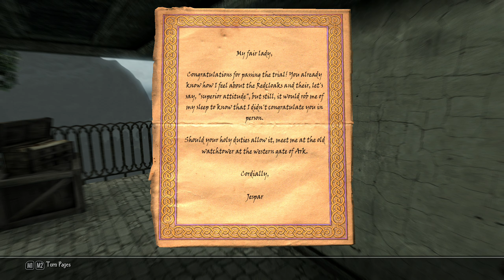Enderal Modded Playthrough #23-The Aged Man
A strange place, with a strange man. Puppets? Rituals? And a old friend...

Enderal is a total conversion of Skyrim Legendary Edition.
A complete new game with a dark and psychological storyline with believable characters.

Mod List:
Bijin Skin CBBE 2k based
DynDOLOD Core Files - Required
DynDOLOD Patches
ENDERAL addons for Rudy ENB
Enderal Dialogue Contorls
Enderal FS - Enable Wait no Heal
Enderal LOD Billboards
Enderal NPC Overhaul
Enhanced Camera
FNIS Behavior
High Res Female Face Makeup for SKSE
Hvergelmir's Aesthetics - Beards
Hvergelmir's Aesthetics - Brows
Kids of Enderal
Look through the windows while in playerhouse
RaceMenu
Realistic Hair
Skyrim_Particle_Patch_for_ENB--All-In-One
Smaller Vanilla Cursors
Vanilla Skyrim LOD Billboards
Vitruvia - skin texture overhaul for males